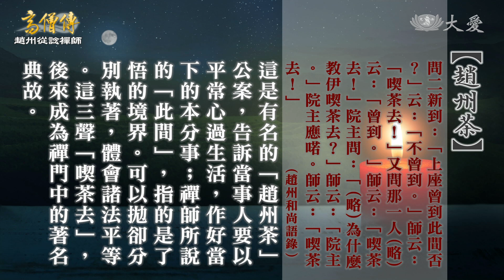【高僧傳】20220713 - 趙州從諗禪師 - 第13集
曉生與青禕這對夫妻因無子嗣而鬱悶，前往觀音寺參拜遇上從諗禪師。夫妻二人請問禪師，佛陀是否也有煩惱？連結到自身無後的煩惱，茶鐘響起，禪師招呼大家一同去喫茶。
師徒二人上街遇大風將旗子吹倒，郢昊便問從諗禪師，這支旗將來是升天去，還是墮落人間？從諗禪師回答，旗子就是簡單地落在地而已，並告訴他，佛法從未弄玄虛，而是要簡簡單單、實實在在的本來面目。
觀音院的僧人們討論著，香客越來越多，是否會影響了修行清淨，從諗禪師對眾開示，修行要在人群中，菩薩道便是在人群中行，菩薩所緣，緣苦眾生。